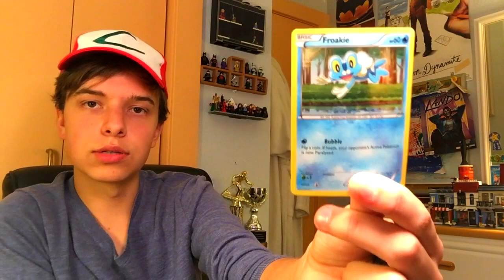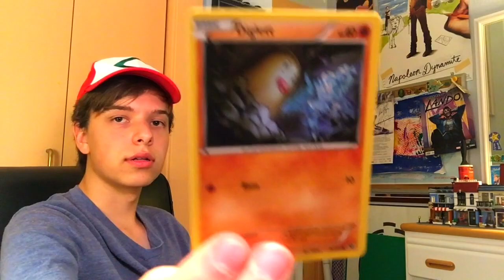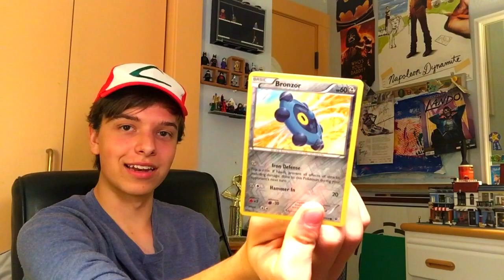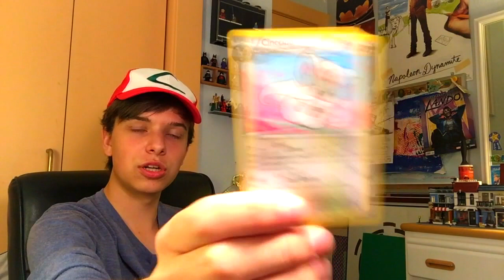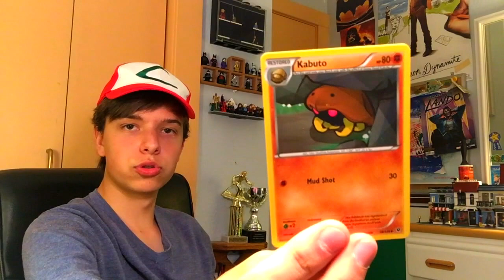Loneclone Does a Final Bad Pokemon Unboxing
We're going out with a bang.